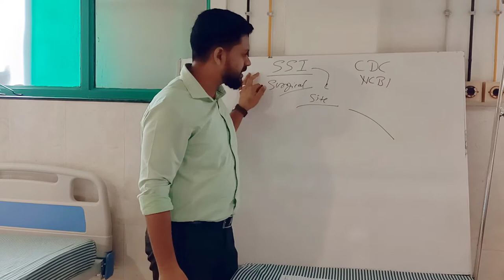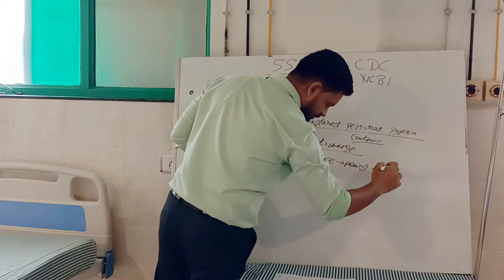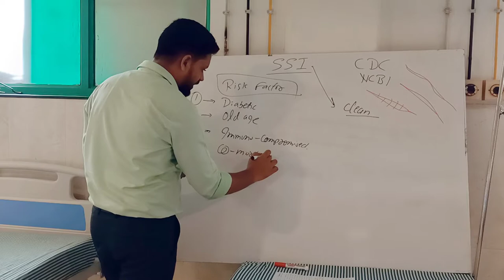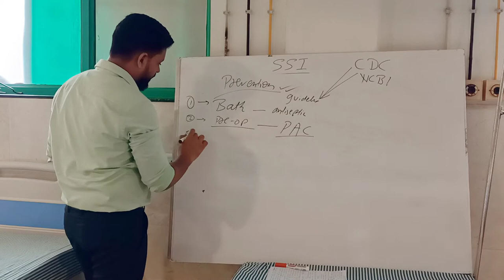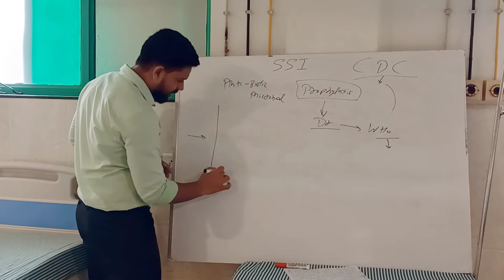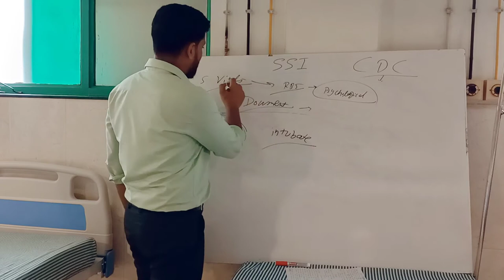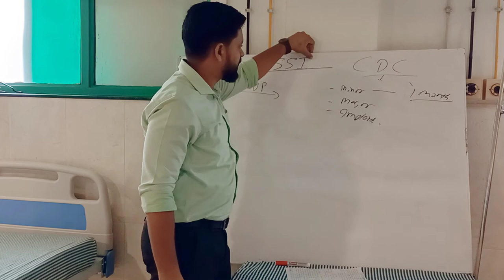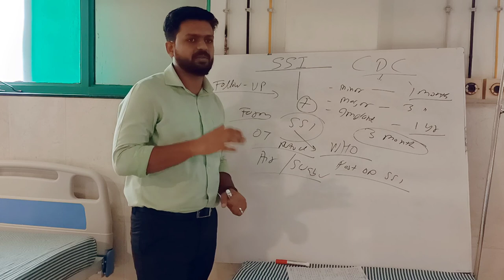Surgical Site Infection (SSI) made easy. CDC & NCBI Guidelines for prevention, record & management.